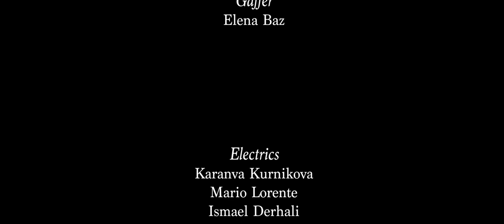Dark City Remastered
Dark City Remastered is part of a school project about recreating the lights and scenario from a Neo-Noir Movie with an original script, in this case Dark City from Alex Proyas.